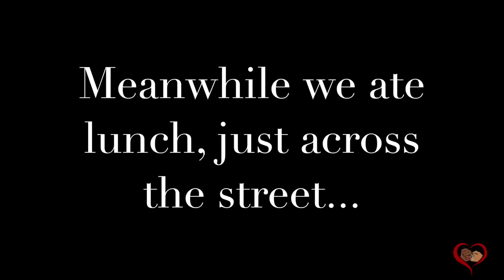No Hablo Ingles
Exploring the caves of the island of Barbados, taking in some fine dining and just happening to find some time to win a food competition while we're at it... slightly exaggerated of course :D. Hope you guys enjoy :)

Catch our last Vlog here!